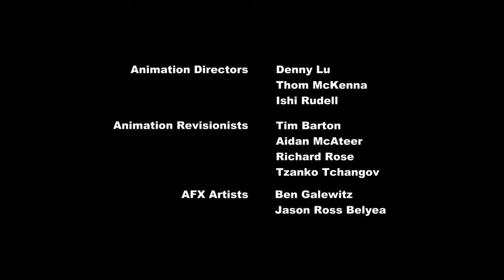MLP Temporada 1 capitulo 17 LATINO HD